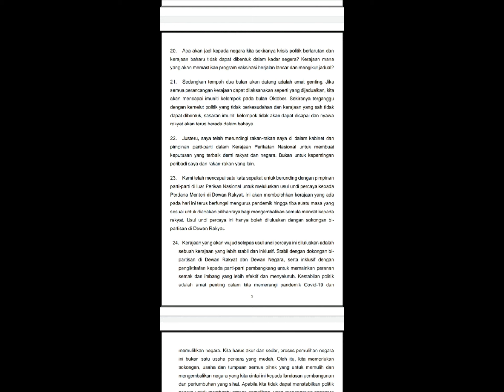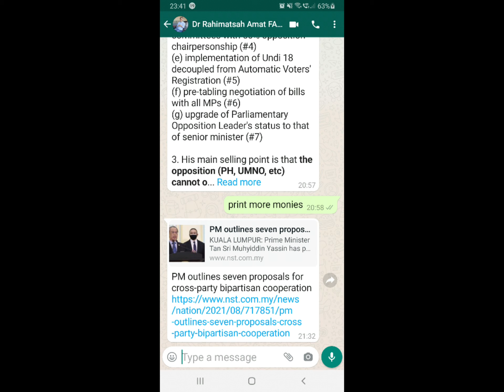Bipartisan Governance. 13 August 2021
This is my floor.